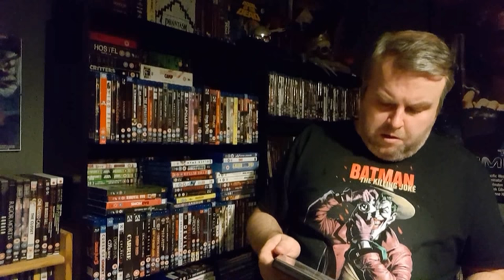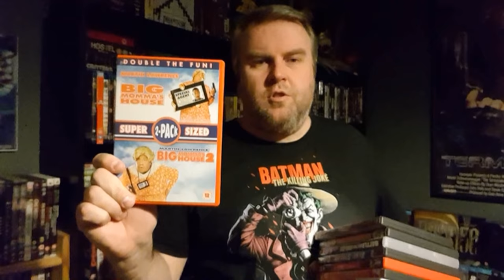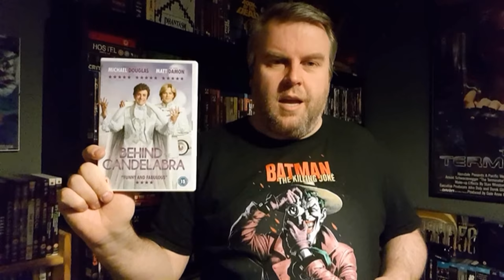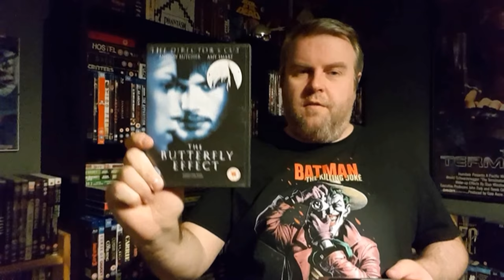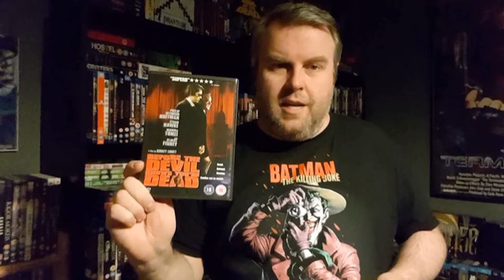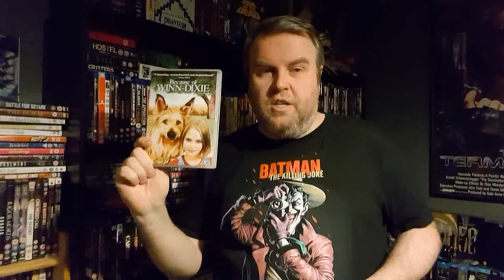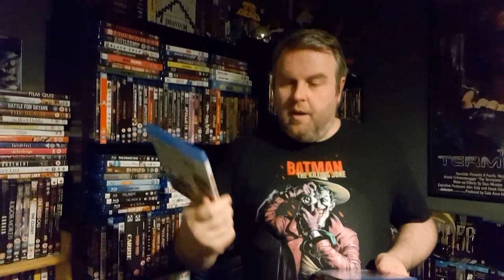Complete collection shelf 3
Welcome to part 3 of my complete collection. Many more to come, this was due to be the last for the month, but I have filmed 2 more to be edited and uploaded.

I have alot planned to try and get my channel back on track.